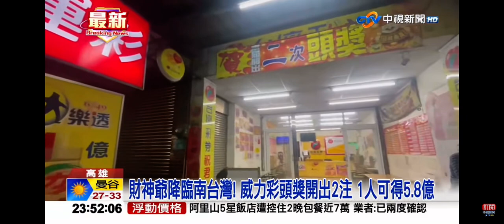2023-03-06中視2300夜間新聞-財神爺降臨南台灣! 威力彩頭獎開出2注 1人可得5.8億